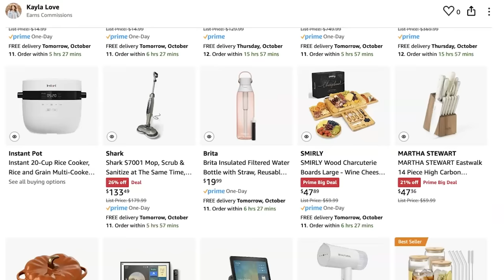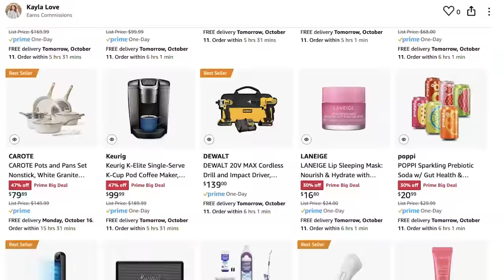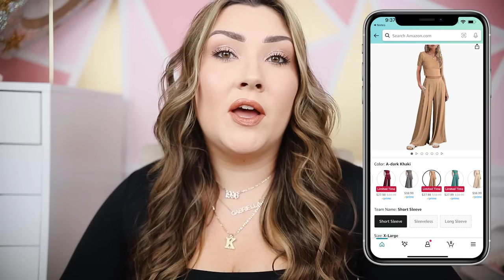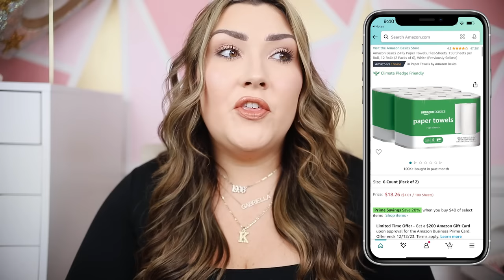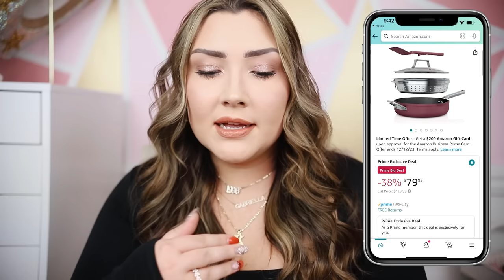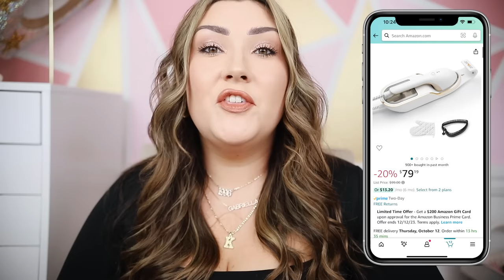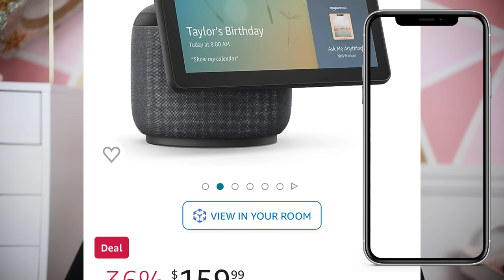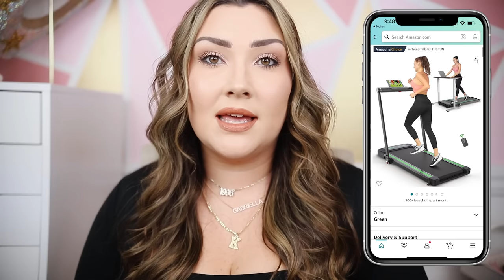50 AMAZON PRIME DAY DEALS | EARLY GIFT IDEAS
YAY! Prime Big Deal Days is HERE! So many good deals (dare I say better than last Prime Day?) so definitely check out your favs! 💕

AMAZON STOREFRONT
AMAZON STOREFRONT
AMAZON STOREFRONT

I will also be LIVE on Amazon Live today at 4PM EST & 8PM EST
4PM EST TOP DEALS Livestream
8PM EST Fashion/Beauty Livestream

ITEMS MENTIONED:
1. 1:42-2:20 Mighty Patches
2. 2:20-2:53 Revlon One Step Hair Dryer Brush
3. 2:53-3:35 Shark Hair Dryer
4. 3:35-4:19 Crest White Strips
5. 4:19-4:54 Hair Wax Stick
6. 4:54-5:35 MONDAY Shampoo + Conditioner
7. 5:35-6:10 Divi Hair Serum
8. 6:10-6:56 Laneige Lip Glowy Balm
9. 6:56-7:29 Loreal Telescopic Lift Mascara
10. 7:29-7:50 ShaperX Bodysuit
11. 7:50-8:17 ShaperX Shapewear
12. 8:17-8:53 High Neck Bodysuit
13. 8:53-9:37 Free People Look Alike Set
14. 9:37-10:13 Matching Sets
1. Short Sleeve/Pants
2. Sweatshirt/Shorts
3. Sweatshirt/Sweatpants
15. 10:13-10:53 Cardigan
16. 10:53-11:40 Orolay Coat
17. 11:40-12:20 Cat Eye Sunglasses
18. 12:20-13:02 Gold Earring Set
1. Initial Necklace
2. Teardrop Earrings
3. Initial/cross Combo
4. Plated Chain
19. 13:02-13:38 Monochromatic Gym/Travel Bag
20. 13:38-14:00 Household Necessities:
1. Toilet Paper
2. Paper Towels
3. Trash Bags
4. Disinfecting Wipes
21. 14:00-15:01 Bissell Little Green Machine
22. 15:01-15:42 Swiffer Power Mop
23. 15:42-16:23 Chom Chom Pet Hair Remover
24. 16:23-16:53 Smart Toaster
25. Ninja 5-in-1
26. 16:53-17:33 Ninja Knife Set
27. 17:33-18:02 Ninja Pan
28. 18:02-18:32 Pumpkin Ceramic Dish
29. 18:32-18:57 Charcuterie Board
30. 18:57-19:35 Dyson Vacuum
31. 19:35-20:14 Dyson Fan
32. 20:14-20:55 UGG Throw Blanket
33. 20:55-21:47 Cocktail Maker
34. 21:47-22:22 Soda Can Glasses
35. 22:22-23:07 Nespresso Vertuo
36. 23:07-23:29 Steamer
37. 23:29-24:03 White/Gold Pan Set
38. 24:03-24:49 Pura Home Fragrance
39. 24:49-25:28 Echo Dot
40. 25:28-26:31 Echo Show
41. 26:31-27:37 Kindle Oasis
1. Kindle Paperwhite
42. 27:37-28:17 JBL Clip JBL Boombox
43. 28:17-28:58 Marshall Speaker
44. 28:58-29:31 iWalk Portable Charger
45. 29:31-30:05 Theragun Massager
46. 30:05-30:57 Walking Treadmill
47. 30:57-31:39 Peloton
48. 31:39-33:06 4moms MamaRoo Swing
49. 33:06-33:12 4moms Pack n Play
50. 33:12-Evenflo Gold Revolve 360